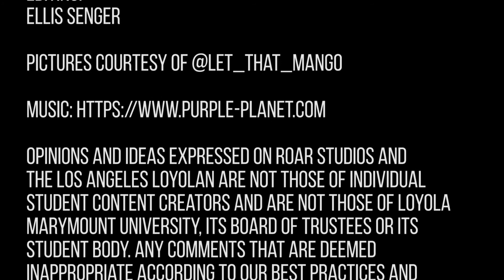@LMU: Emotional Support Animals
Finals, group projects and papers got you down? Let Mango, an LMU student’s emotional support animal, bring a little cheer to your day.